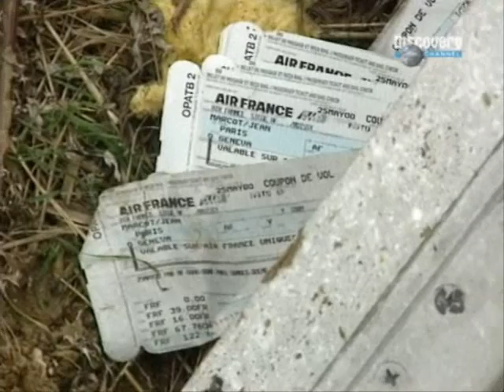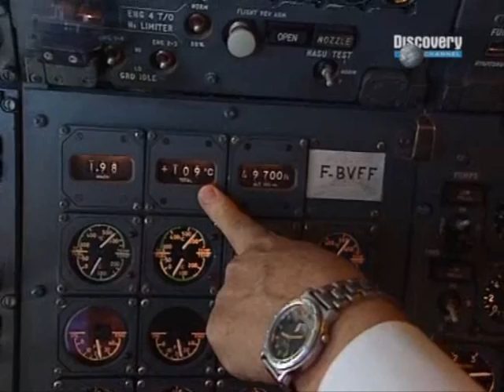Concorde - Absturz einer Legende Part I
German documentation.